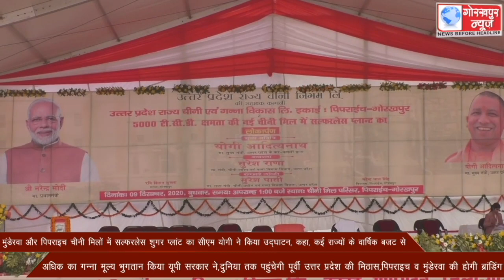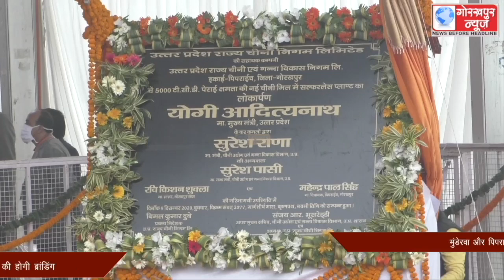मुंडेरवा और पिपराइच चीनी मिलों में सल्फरलेस शुगर प्लांट का सीएम योगी ने किया उद्घाटन, कहा, कई राज्यो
मुंडेरवा और पिपराइच चीनी मिलों में सल्फरलेस शुगर प्लांट का सीएम योगी ने किया उद्घाटन, कहा, कई राज्यों के वार्षिक बजट से अधिक का गन्ना मूल्य भुगतान किया यूपी सरकार ने, दुनिया तक पहुंचेगी पूर्वी उत्तर प्रदेश की मिठास, पिपराइच व मुंडेरवा की होगी ब्रांडिंग